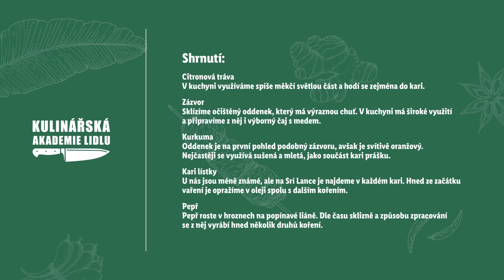Typické asijské koření - Roman Paulus - Kulinářská Akademie Lidlu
Šéfkuchař Roman Paulus se v rámci svého objevování asijské kuchyně vydal zjistit více o tamějším koření. 🇱🇰 Podívejte se s ním, jak se sklízí takový zázvor nebo kurkuma, které jsou nezbytnou součástí indické kuchyně, ale třeba také citronová tráva. 🍋 Ta se u nás nepoužívá tak často, ale přesto dokáže dát jídlům skvělý šmrnc. Uvidíte také koření, kterému se říká „kari listy“ a také to, jak se pěstuje pepř. A pokud si myslíte, že černý, bílý a zelený pepř jsou úplně různé rostliny, vysvětlí vám Roman Paulus, že tomu tak docela není. 🤯 Jaké exotické koření patří mezi vaše nejoblíbenější?

Timecodes
0:00 Úvod
0:22 Citronová tráva
1:18 Zázvor
2:25 Kurkuma
3:21 Kari listy
4:12 Pepř